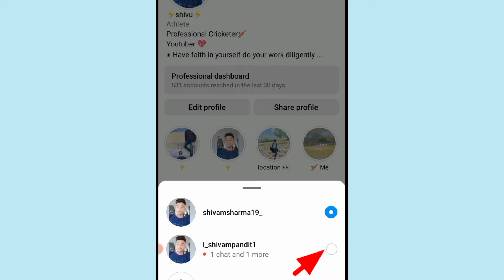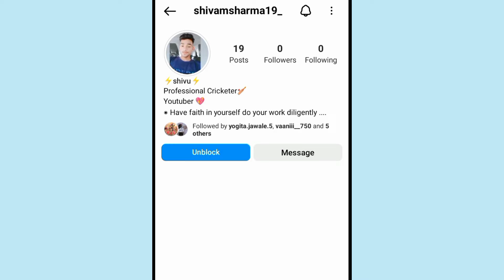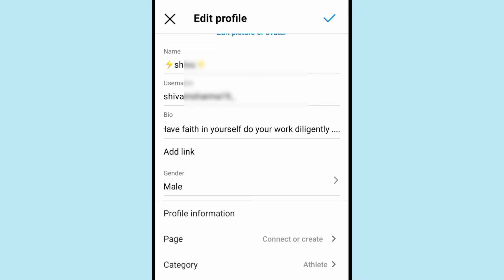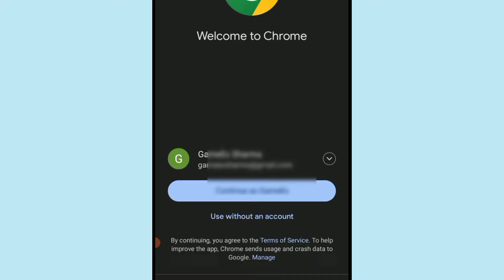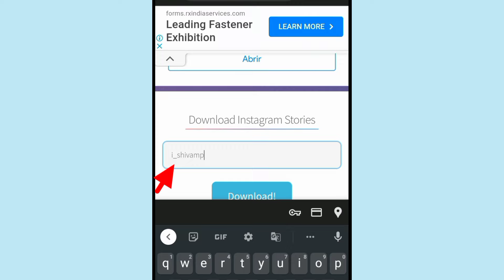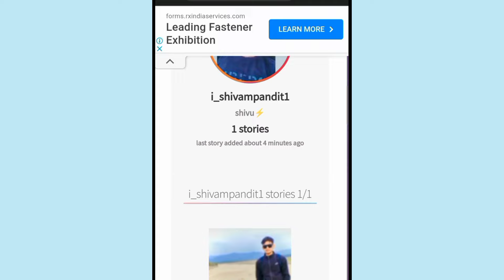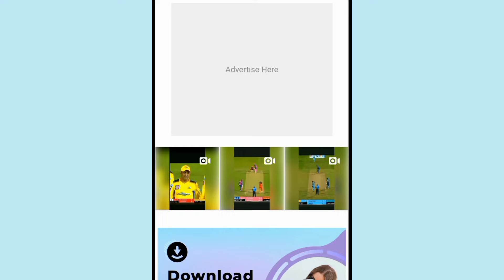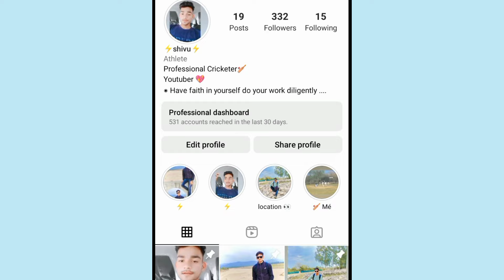instagram par kisi ne block kiya hai to uski id kaise dekhen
instagram par kisi ne block kiya hai to uski id kaise dekhen ! instagram par kisi ne block kiya hai toh unblock kaise kare ! instagram par kisi ne block kiya hai kaise pata kare ! instagram par kisi ne block kar diya hai to unblock kaise karen @shivamsharmatech

instagram par kisi ne aapko block kiya hai to kaise pata kare ! block all accounts they may create ! block accounts they may create

In this video I have discussed that how to seen instagram story when someone block and also informed that how to see instagram post when someone blocked

dosto agar aapko kisi ne instagram par block kar diya hai to bhi aap log usko I'd ki Stories , photos , reels videos sabhi kuch aap dekh sakte ho , so yaar video apke liye bahut hi jyada helpful hai video ko like kare channel ko subscribe karke bell 🔔 ko on jarur kare 💖

1) Instagram par kisi ne block kar diya to kya kare
2) instagram block all accounts they may create
3) kisi ne instagram par block kar diya to kya kare
4) instagram par kisi ne block kiya hai to uski id kaise dekhen Shivam Sharma tech
5) how to see instagram reels when someone blocked
6) how to see instagram stories when someone blocked
7) how to check instagram account when someone blocked
8) instagram account block kar diya to kya kare
9) instagram par block kar diya to uski story kaise dekhe

instagram par kisi ne block kar diya to uski id check kaise kare

instagram par kisi ne block kar diya to uski story kaise dekhe

instagram par kisi ne block kar diya to uski reels kaise dekhe

instagram par kisi ne block kar diya to kya kare